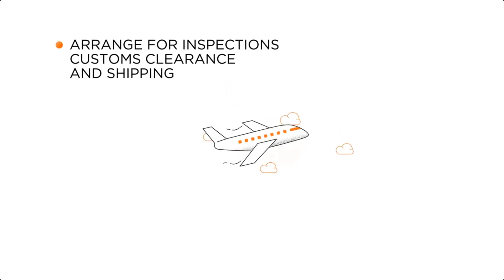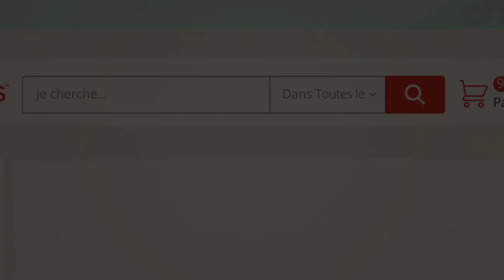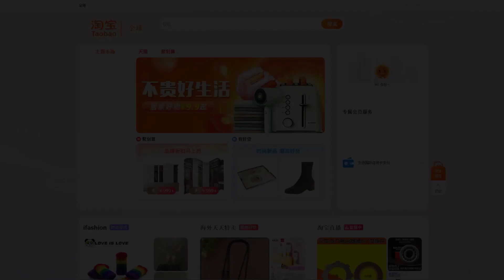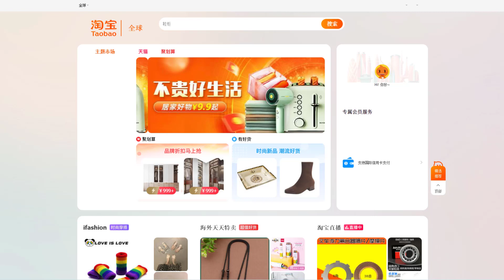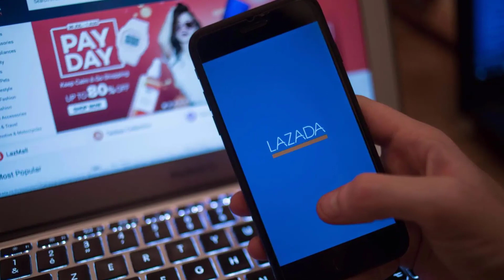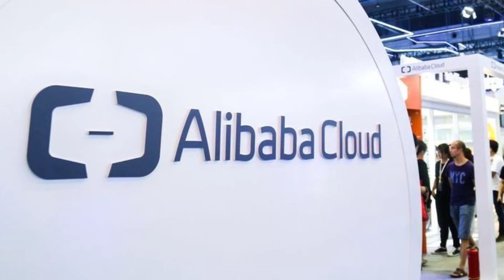💸 مجموعة علي بابا والشركات التابعة لها وكيفية الربح منها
علي بابا، اسم معروف عالميًا في مجال التجارة الإلكترونية بل ويعتبر الموقع الأكبر في العالم للشراء بالجملة والاستيراد والتصدير، لكنه واحد من المشاريع الصغيرة التابعة لمجموعة علي بابا العملاقة، حبيت في هذا الفيديو أعطيكم نبذه عن بعض مشاريع مجموعة علي بابا العملاقة و كيف لنا كأفراد أو شركات الاستفادة من مشاريع و مواقع مجموعة علي بابا

بالإضافة لذلك تم شرح المميزات والخدمات الموجودة لكل مشروع ومنصة. اعتقد من المهم أن تكون على علم بها لربما تحتاجها في يوم من الأيام.
🥇 في فيديو اليوم، بعرفكم عن مجموعة علي بابا بالكامل حيث أكثر من 9 منصات تندرج تحت اسم مجموعة علي بابا
عن ماذا سأتحدث في هذا الفيديو 👇
00:00 المقدمة
01:15 معلومات عن مجموعة علي بابا
01:50 منصة علي ماما
02:42 منصة علي بابا
04:19 منصة علي اكسبرس
05:30 منصة ياو يو بابا "1688"
07:20 منصة تاو باو
09:49 منصة لازادا Lazada
11:00 منصة علي بابا كلاود Alibaba Cloud
12:50 شركة Cainiao
14:00 مشروع FreshIppo
15:00 مشاريع أخرى لمجموعة علي بابا - الخاتمة
📍 المقالة التي ذكرتها لك في الفيديو:

📌 طريقة الشراء من موقع 1688 الصيني

📍 أفضل مقالات عن الاستيراد من الصين والتجارة الدولية

📌الاستيراد من الصين … 5 خطوات تسبق الاستيراد لتحقيق النجاح

🥇 روابط التواصل

مواقع مشاريع الدكتور عبدالكريم عنف

✅موقع شركة طريق الحرير للشحن - وكيل الشحن الخاص بك في الصين
أتمنى لك مشاهدة ممتعة ومفيدة